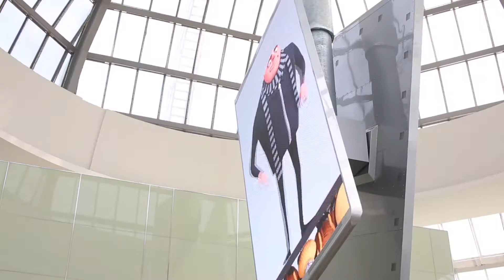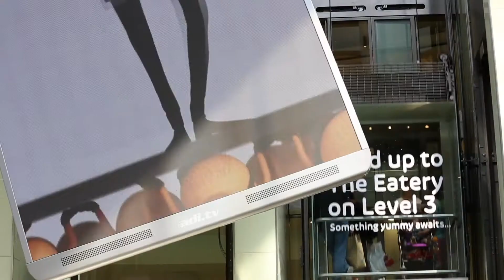Despicable Me 3 on Epoch @ intu Lakeside | ADI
The latest promo for Despicable Me 3 makes full use of the incredible flexibility of the Epoch screens at intu Lakeside

Welcome to ADI, where we help brands, sports, events, and venues connect with audiences and activate powerful partnerships! With over 30 years of experience in LED screen technologies, event production, and creative content, we deliver world-class solutions that leave a lasting impact. From stadiums and live events to retail spaces and public venues, we collaborate with some of the biggest global names to create unforgettable experiences.

Trusted to develop pioneering, future-proof, we inspire viewers and excite crowds, by transforming spaces and public places.